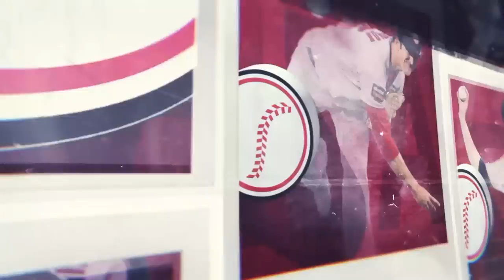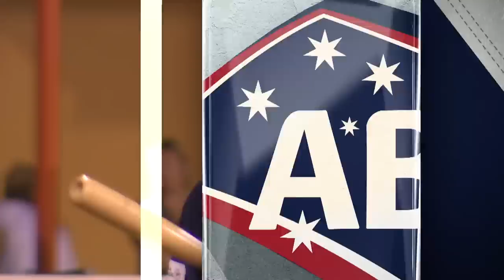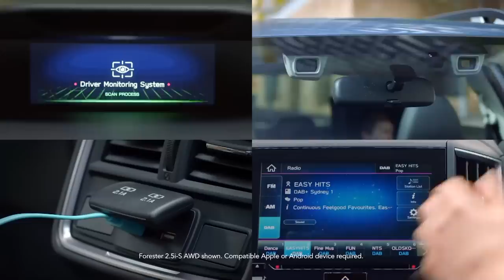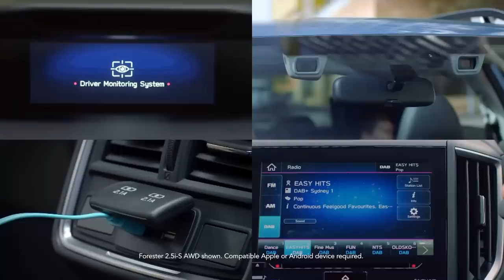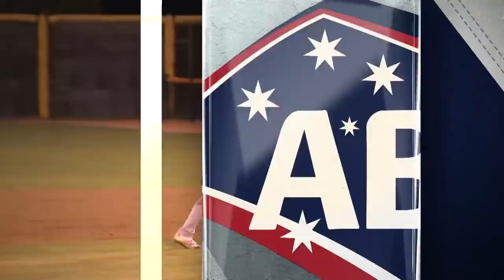Auckland Tuatara @ Canberra Cavalry, R7 | G1